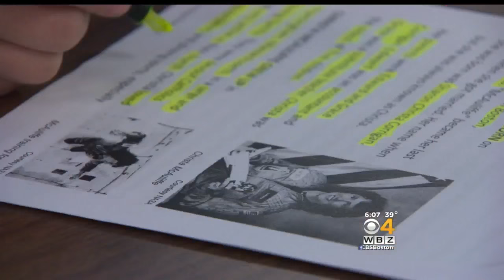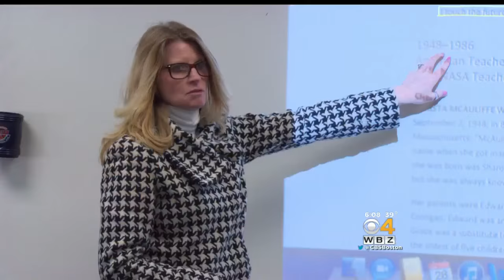Christa McAuliffe's Legacy Lives On 30 Years After Challenger Disaster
Christa McAuliffe wanted to travel aboard the shuttle to spread her love of education and teaching. WBZ-TV's Beth Germano reports.